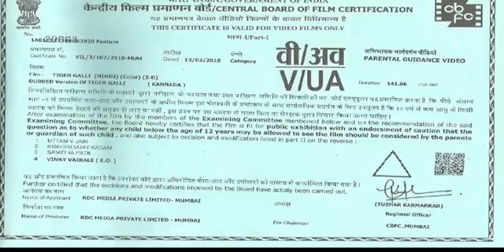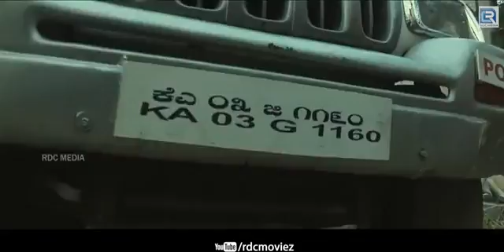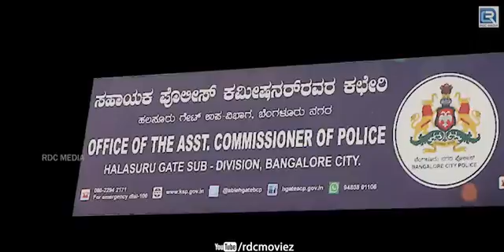Tiger Galli new released full Hindi dubbed movie 2023#southindianmovies